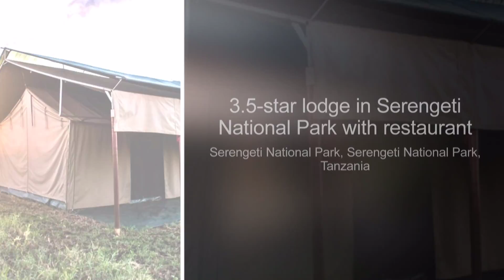Top 5 Best Hotels in Serengeti National Park, Tanzania - sorted by Rating Guests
Four Seasons Safari Lodge Serengeti
Central Serengeti, Serengeti National Park, Tanzania
Luxury hotel in Serengeti National Park with outdoor pool and pool bar
Free WiFi and free parking
Angata Migration Camp
Serengeti National Park, Serengeti National Park, Tanzania
3.5-star lodge in Serengeti National Park with restaurant and bar/lounge
Free buffet breakfast, free WiFi in the lobby and free parking
One Nature Nyaruswiga Serengeti
Luxury tentalow in Serengeti National Park with outdoor pool and restaurant
Free cooked-to-order breakfast, free WiFi and free parking
Kirawira Serena Camp
Western Serengeti, Serengeti National Park, Tanzania
Luxury hotel in Serengeti National Park with safari and outdoor pool
Grumeti Migration Camp
Grumeti Wildlife Reserve, 14km from Ikoma Gate, Serengeti National Park, Tanzania
4-star tentalow in Serengeti National Park with outdoor pool and restaurant
Free full breakfast, free WiFi in the lobby and free parking